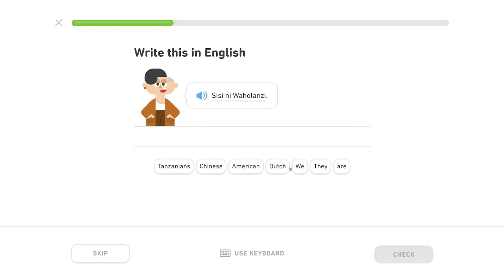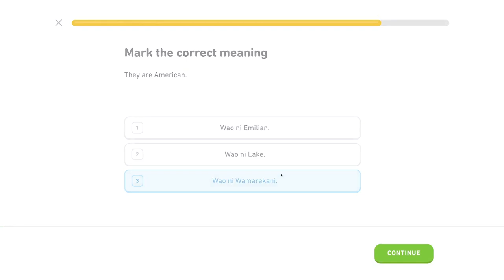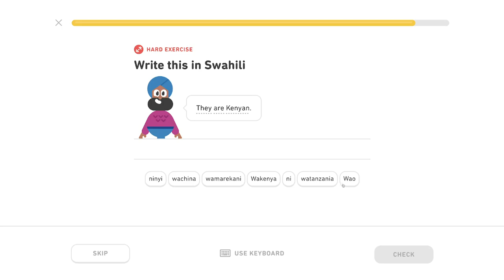🦒 Intro - level 0/5 - lekcia 1/3 - Svahilsky s Yetim